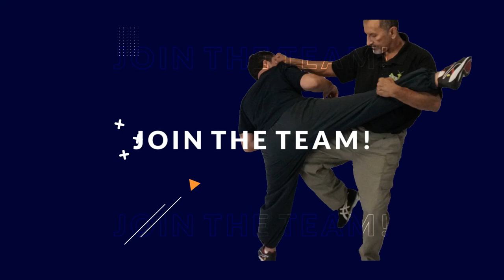TMT Trailer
Tactical Mantis